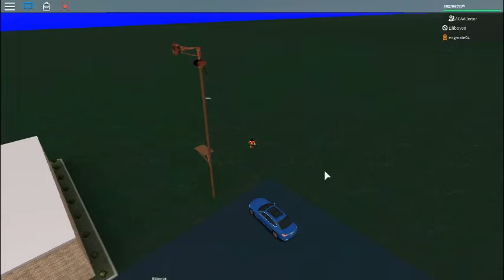Old Thunderbolt 1000 In Howard County Roblox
This Poor Old Thunderbolt 1000 Siren Was Installed In 1952- The Very First Year Thunderbolts Were Made. It Was Disconnected 20 Years Ago When Howard County Ended Their Cold War Attack Plans. Today It Just Sits There, The Pole Has Been Weakening And The Siren Is Incredibly Rusty. The Blower Was Sold And Eventually Scraped. This Poor Old Siren Will Be Replaced By A 2001 Soon. It Will Be Put In A Museum For Looks. Thanks For Your Interest In This Old Siren.